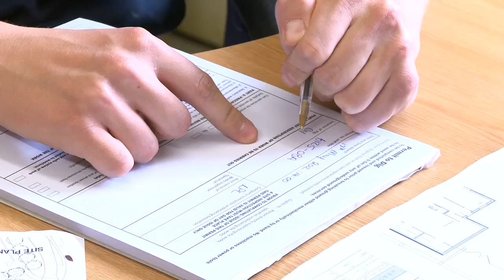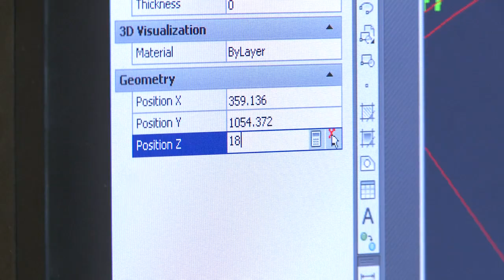James - Graduate Engineer